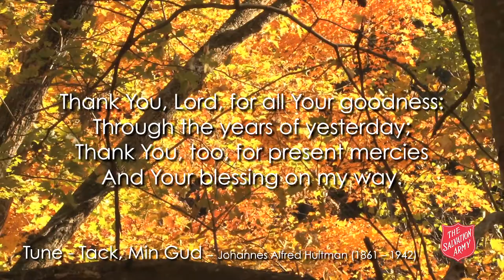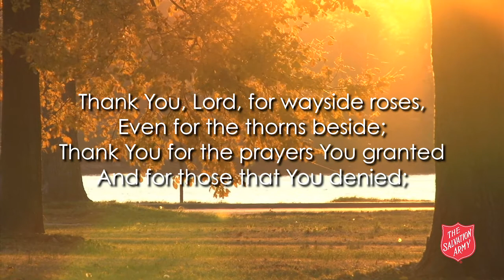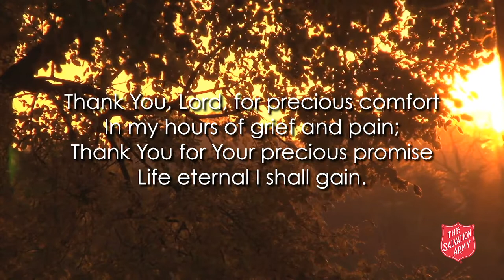Thank You, Lord, For All Your Goodness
The Salvation Army Song Book Devotional Series - Thank You, Lord, For All Your Goodness (August Ludvig Storm - trans Flora Larsson). Devotional by Major Brian Bearchell. Tune - Tack, Min Gud (Johannes Alfred Hultman).